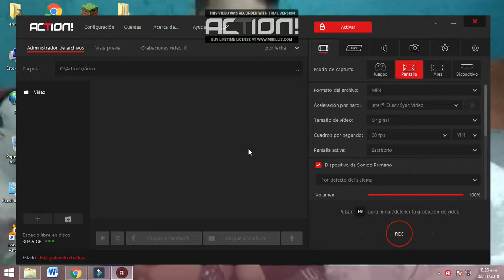EL NUEVO DINOSAURIO REMIX